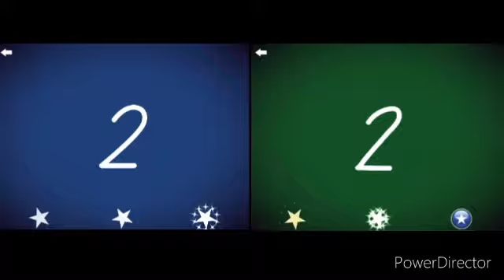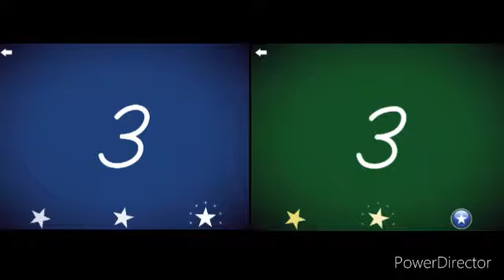LetterSchool Danish Numbers 1-10 (DN Style) (Level 1 and Level 2)